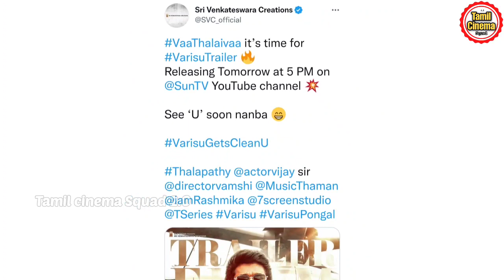Varisu Trailer | Thalapathy Vijay